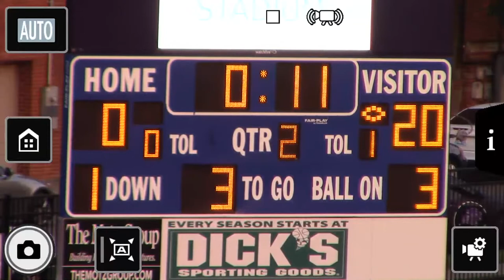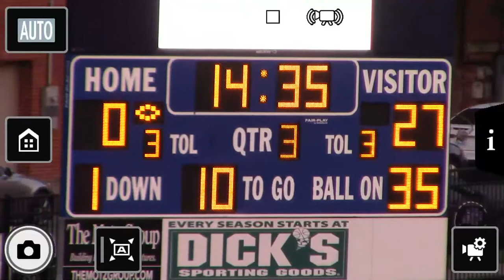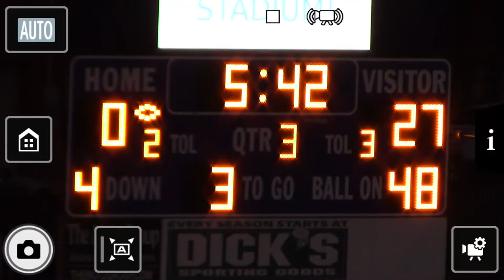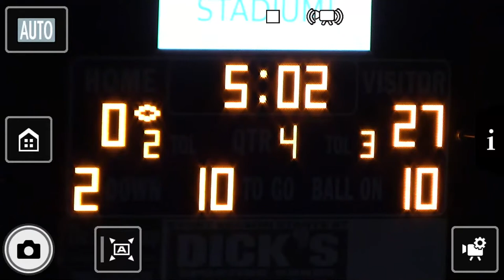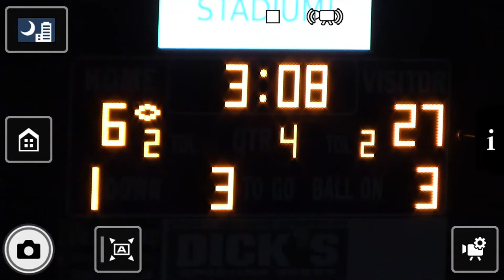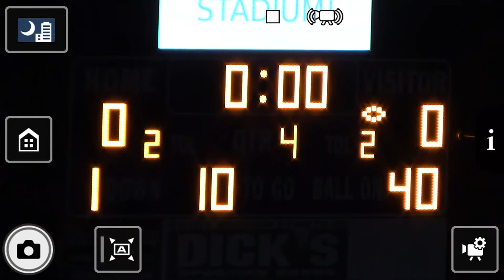CPSA 2022 Varsity - Dohn @ Shroder - September 15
This was live streamed on this channel temporarily.